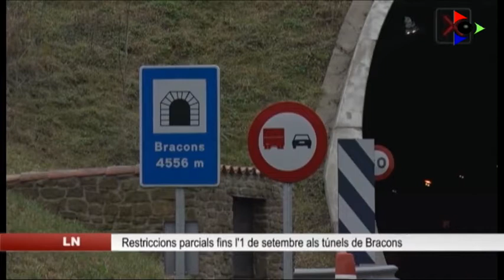Previstes noves restriccions parcials a Bracons fins l’1 de setembre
Des del dilluns 28 d’agost i fins a l’1 de setembre es tallarà el carril lent dels túnels de Bracons en sentit Vic, del punt quilomètric 163 al 168. Els talls es produiran de les 9 del matí a les 3 de la tarda. En tot moment quedarà un carril obert per cada sentit de la circulació. El motiu d’aquesta restricció parcial en aquesta ocasió són, d’una banda, la instal•lació d’una nova canal d’evacuació de filtracions i, de l’altra, la connexió d’alimentació de doble nivell per als projectors LED. D’altra banda, també quedaran restringits els dos vorals del quilòmetre 153 al 172, de les 8 del matí a les 6 de la tarda, per sega de l’herba.